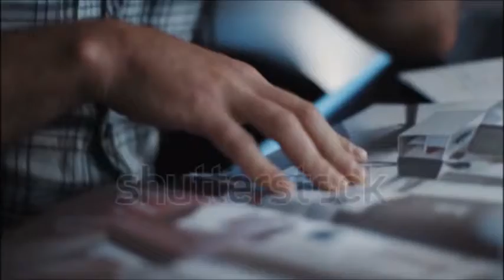Chamada Do Além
Uma historia real,,,,e aí você tem algum relato sobrenatural para contar? mande para o canal para que possamos contar aqui.

NOSSO EMAIL PARA ENVIAR SUA HISTORIA